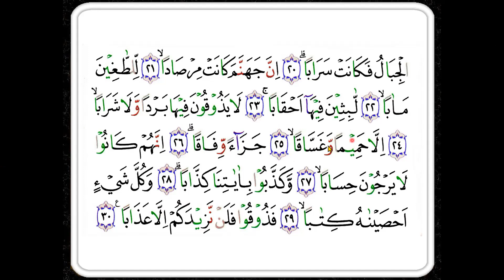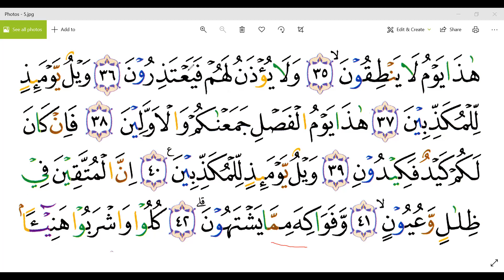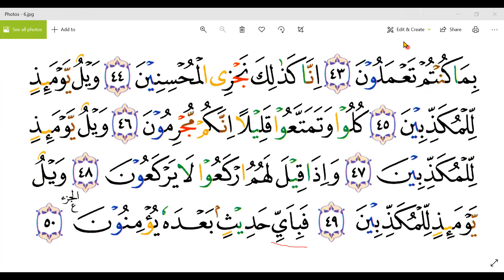SURAT AN-NABAA - NINIK MALANG - TAIWAN